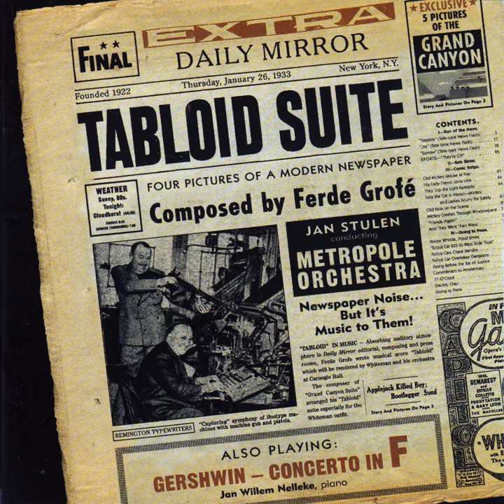Five Pictures of the Grand Canyon (1931) : Sunset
Five Pictures of the Grand Canyon (1931) : Sunset · Metropole Orkest · Ferde Grofé · Jan Stulen · Metropole Orchestra

Tabloid Suite - Four Pictures of a Modern Newspaper

Music  Publisher: EMI Robbins Catalog